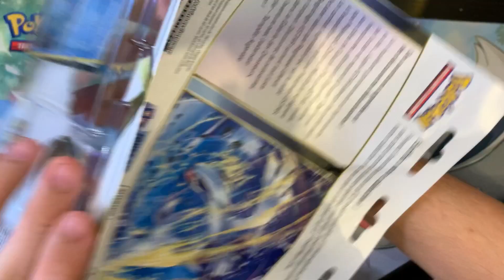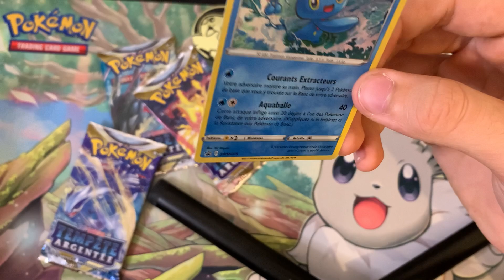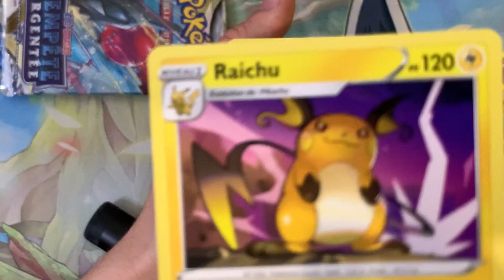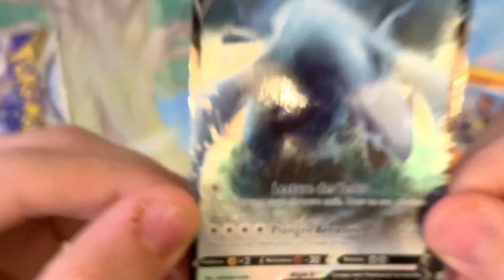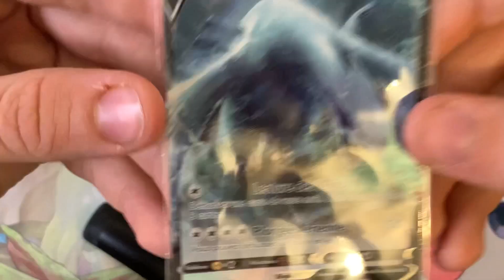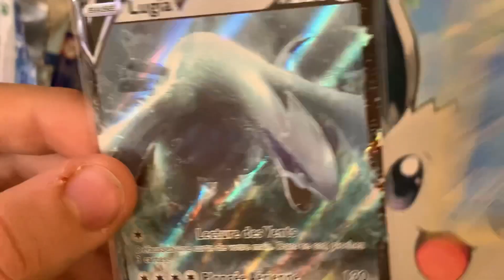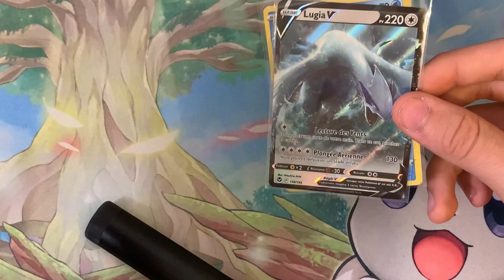OUVERTURE TRIPACK TEMPÊTE ARGENTÉE EB12 !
passions !

➖Je me présente je m’appelle Julian ,mon pseudo c’est Juliany j’ai 16 ans (anniversaire le 8 juin), je suis au lycée.

 Informations de l’actualité Pokémon dans le monde.

➖Des Vlogs

▪️Partenaire: je n'en ai pas 😭!